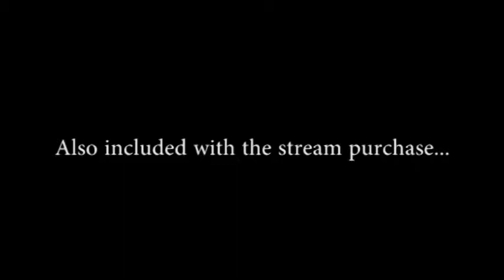Roddy Piper: In His Own Words Trailer 2017